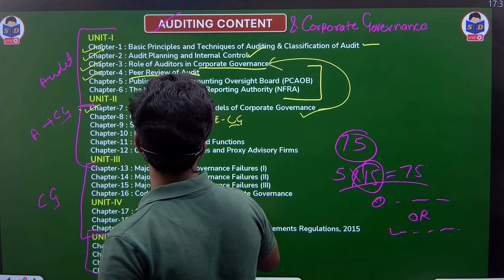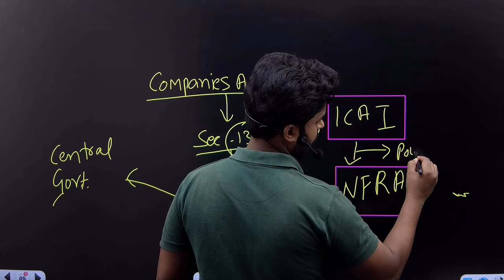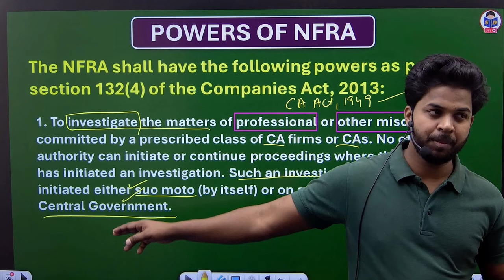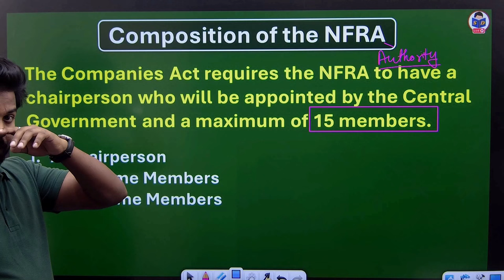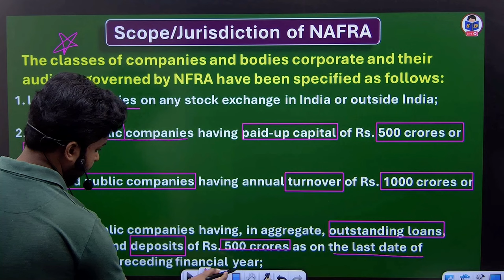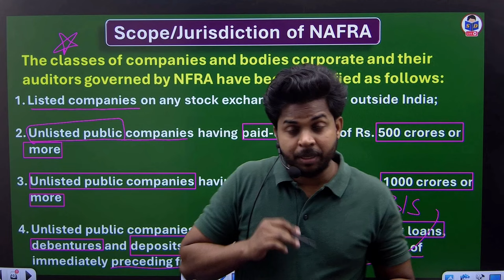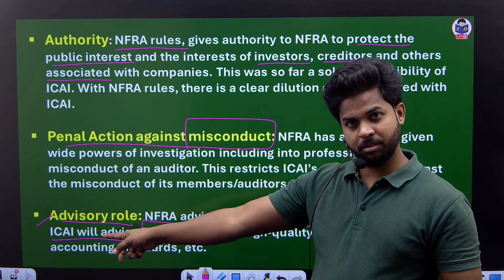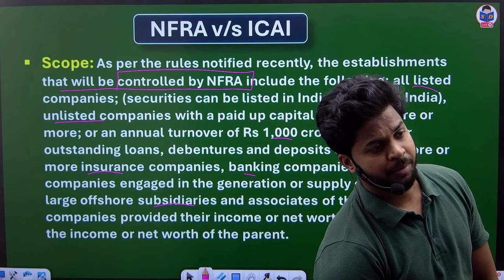Auditing class for bcom | National Financial Reporting Authority | NAFRA | Part 23 | CA Ajay Sir